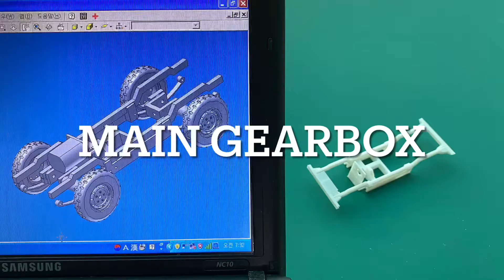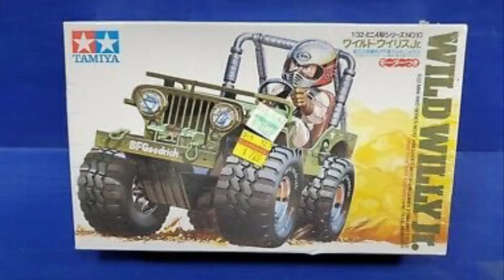Willys jeep RC 1:35 scale - full scratch build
I really like to build something runs & moves.